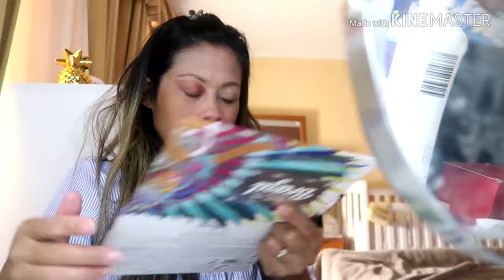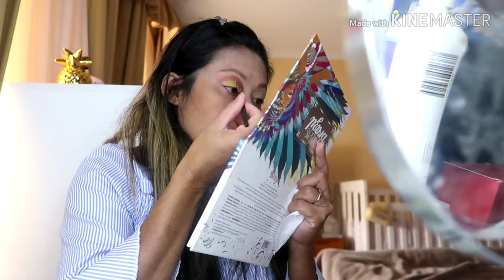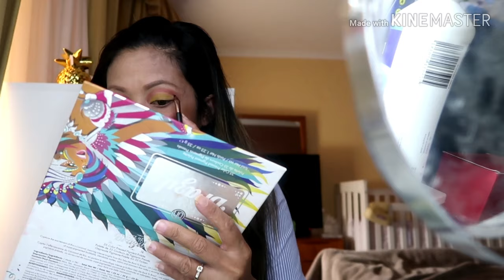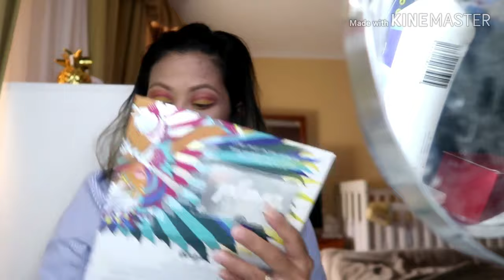TAKE ME BACK TO BRAZIL EYESHADOW MAKE UP TUTORIAL / USING HAIR WIG